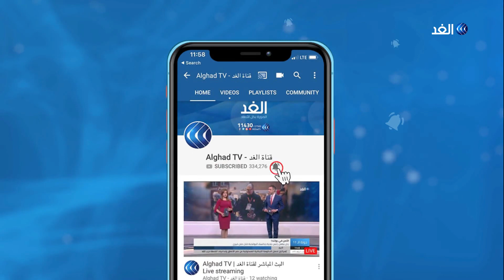باحث يكشف أسباب زيارة قائد القيادة الوسطى الأمريكية إلى لبنان في هذا التوقيت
التقى الرئيس اللبناني ميشال عون وقائد القيادة الوسطى الأمريكية كينيث ماكينزي والوفد المرافق له والذي كان قد وصل في وقت سابق إلى لبنان
وخلال اللقاء أكد ماكنزي على أهمية الحفاظ على أمن واستقرار لبنان وسيادته. وأوضح ماكنزي على استمرار الدعم للجيش اللبناني المدافع عن استقلال لبنان وسيادته،مشددا على الشراكة القوية بين واشنطن والجيش اللبناني.. مزيد من التفاصيل يتحدث من بيروت العميد نزار عبد القادر الباحث في الشؤون السياسية والاستراتيجية مع الإعلامي بهاء ملحم.